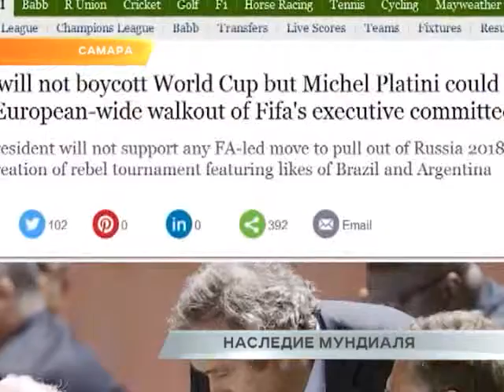Комиссия FIFA подвела итоги работы в Самаре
Самара будет претендовать на проведение четвертьфинала чемпионата мира по футболу. Об этом заявлено в среду по итогам заседания Совета оргкомитета Россия-2018 с участием представителей ФИФА. Вопросы подготовки к мундиалю обсуждали в столице 63 региона за 45 дней до предварительной жеребьевки, на которой представят календарь финального турнира чемпионата мира. До сих пор Самара могла рассчитывать только на проведение матчей группового этапа и максимум - игры одной восьмой. Что изменилось, знает Олег Кузнецов.